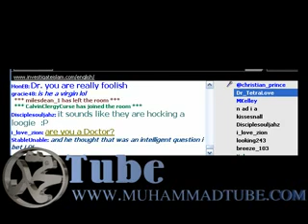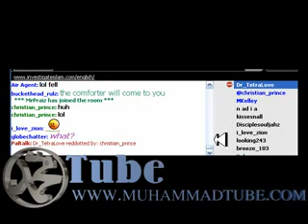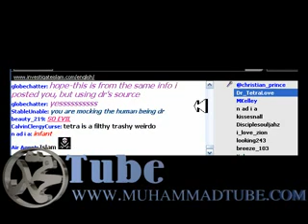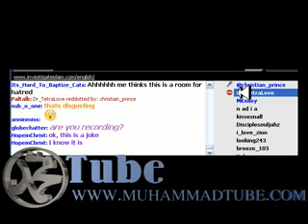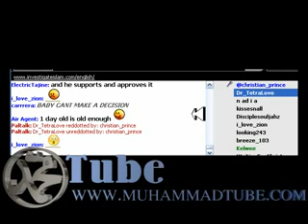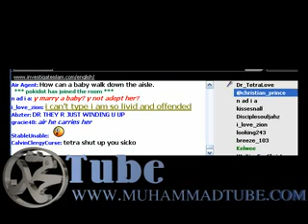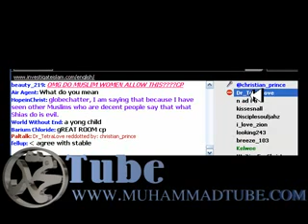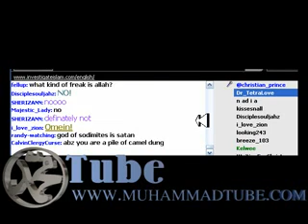Sex with Children - Investigate Islam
Christian Prince debate tv
every day 8 pm

65(the divorce Sura)4 And such of your women as despair of menstruation, if ye doubt, then their term is three months; and such as have not menstruated too. And those who are heavy with child their appointed time is when they have laid down their burden; and whosoever fears God, He will make for him an easy affair.

This debate is about how in the authentic hadith of Islam Bukhari and the most offical book of Islam saying the prophet did sexual things to little Aisha befor he married her. For thouse of you who do not know he married her at 6 years old. What a filthy man NO PROPHET OF GOD and the religion of filth.

Muhammad, 50, marries baby Aisha at age 6

Sahih Bukhari volume 5, book 58, number 234

Narrated Aisha: the prophet engaged (married) me when I was a girl of six (years). We went to medina and stayed at the home of Bani-al-Harith bin Khazraj. Then I got ill and my hair fell down. Later on my hair grew (again) and my mother, um ruman, came to me while I was playing in a swing with some of my girl friends. She called me, and I went to her, not knowing what she wanted to do to me. She caught me by the hand and made me stand at the door of the house. I was breathless then, and when my breathing became alright, she took some water and rubbed my face and head with it. Then she took me into the house. There in the house I saw some ansari women who said, "best wishes and Allah's blessing and a good luck." then she entrusted me to them and they prepared me (for the marriage). Unexpectedly Allah's apostle came to me in the forenoon and my mother handed me over to him, and at that time I was a girl of nine years of age.

Sahih bukhari volume 8, book 73, number 151
Narrated 'Aisha: I used to play with the dolls in the presence of the prophet, and my girl friends also used to play with me. When Allah's apostle used to enter (my dwelling place) they used to hide themselves, but the prophet would call them to join and play with me. (the playing with the dolls and similar images is forbidden, but it was allowed for 'Aisha at that time, as she was a little girl, not yet reached the age of puberty.) (Fateh-al-bari page 143, vol.13)

Muhammad would thigh with baby Aisha

The permanent committee for the scientific research and fatwahs (religious decrees) reviewed the question presented to the grand mufti Abu Abdullah Muhammad al-Shemary, the question forwarded to the committee by the grand scholar of the committee with reference number 1809 issued on 3/8/1421 (Islamic calendar).

After the committee studied the issue, they gave the following reply:

As for the prophet, peace and prayer of Allah be upon him, thighing his fiancée Aisha. She was six years of age and he could not have intercourse with her due to her small age. That is why [the prophet] peace and prayer of Allah be upon him placed his [male] member between her thighs and massaged it softly, as the apostle of Allah had control of his [male] member not like other believers..

Muhammad reserved baby Aisha for himself because she was a virgin and he wanted a virgin

Sahih al-Bukhari, volume 7, book 62, number 17

Narrated jabir bin 'abdullah:
When I got married, Allah's apostle said to me, "what type of lady have you married?" I replied, "I have married a matron." he said, "why, don't you have a liking for the virgins and for fondling them?" Jabir also said: Allah's apostle said, "why didn't you marry a young girl so that you might play with her and she with you?"

Muhammad would bath with and fondle young Aisha

Bukhari (6:298) - Muhammad would take a bath with the little Aisha and fondle her.

Narrated 'Aisha:
The prophet and I used to take a bath from a single pot while we were junub. During the menses, he used to order me to put on an izar (dress worn below the waist) and used to fondle me. While in itikaf, he used to bring his head near me and I would wash it while I used to be in my periods (menses).

Allah incites Muslim Jihadists to war for acquiring sex-slaves as booty

All married women (are forbidden unto you) save those (captives) whom your right hands possess. 4:24

You can have sex with slaves women captured in war (with whom you may rape or do whatever you like).